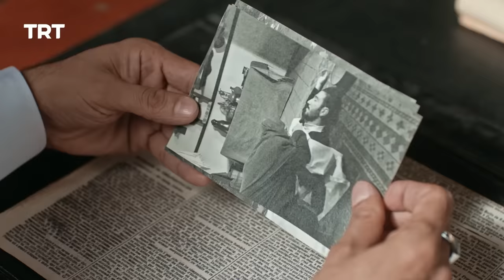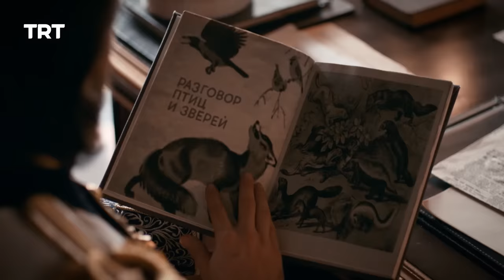Payitaht Sultan Abdulhamid Episode 343 | Season 4